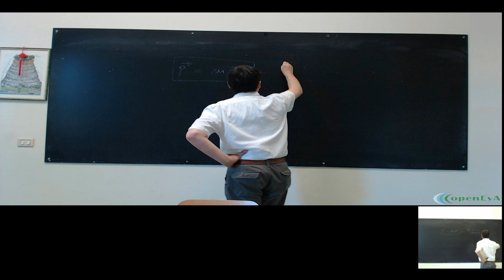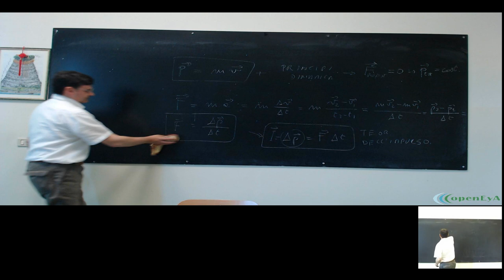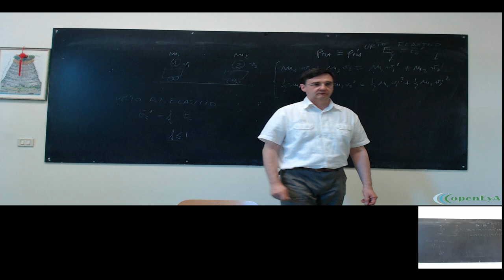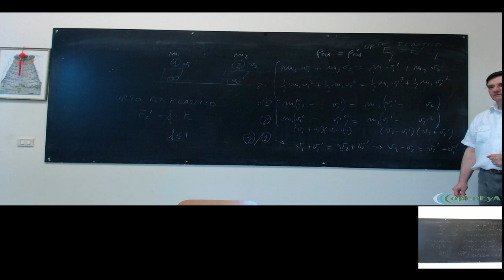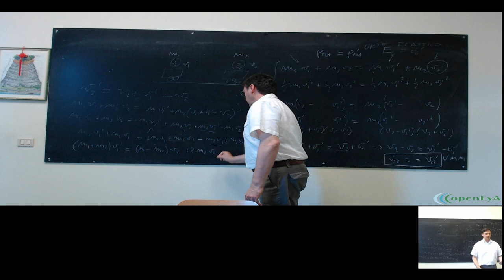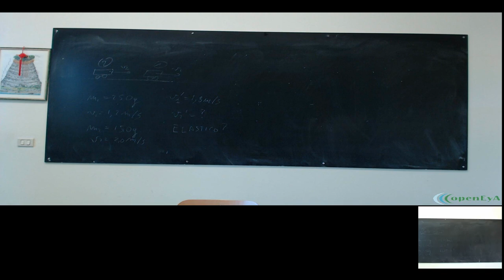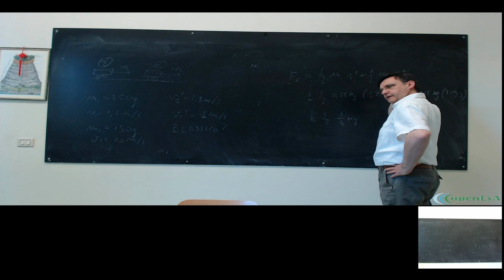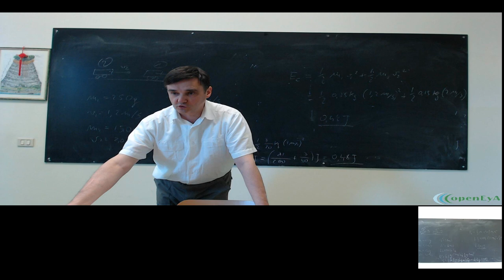Lez.29 Gli urti elastici. Il teorema dell'impulso.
La quantità di moto e il teorema dell'impulso. Formulazione della seconda legge della dinamica in termini di quantità di moto. Legge di conservazione della quantità di moto totale. Gli urti elastici ed anelastici. Calcolo delle velocità dopo l'urto nel caso elastico. Esempi.